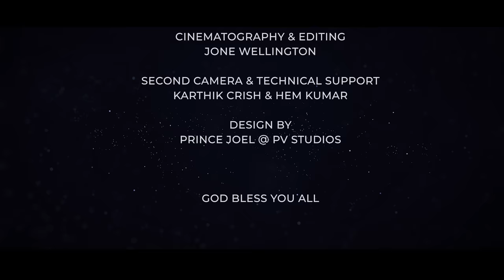UNNAI KATTUVIPPEN | உன்னை கட்டுவிப்பேன் | Pastor. Jayasekar Peter | New Tamil Christian Song 2022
UNNAI KATTUVIPPEN | உன்னை கட்டுவிப்பேன் by Pastor. Jayasekar Peter, The Zion Mission Church, Thanjavur - Watch this new Tamil Christian Promise Song and be blessed!

In the year 2019, God gave us the promise from Jeremiah 31:4, when I was praying God gave this tune & lyrics and in the same year pandemic started. When we worried about the pandemic and situation around us, God was & is faithful in building us everyday and I am sure He will build you too as per the lyrics in this song. Stay Blessed in Christ!

Song Lyrics
உன்னை கட்டுவிப்பேன் | Unnai Kattuvippen
நான் என்று சொன்னாரே | Nan endru sonnare
கட்டப்படுவேன் நான் கட்டப்படுவேன் | Kattapaduven nan kattapaduven

அலங்கார மாளிகையாய் | Alangara maligayyaai
அழகான திருசபையாய் | Alagaaana thirusabaiyaai
நீர் என்னை கட்டுவீர் கட்டுவீர் கட்டுவீர் | Neer ennai kattuveer kattuveer kattuveer
நான் என்றும் கட்டப்படுவேன் | Naan endrum kattapaduven

1.நீர் என்னை அழைத்ததினால் | Neer ennai azhaithathathinal
உம் காருண்யம் இழுத்ததினால் | Um karunyam iluthathathinal
ஒருவரும் இடிப்பதில்லை | Oruvarum idiipathillai
ஒருநாளும் தகர்ப்பதில்லை | Orunalum thagarpathillai
களிப்போடு புறப்பட செய்வீர் | Kalippodu purapada seyveer
பிடித்த கையை விடமாட்டீர் | Pidiitha kaiyai vidamateer
நீர் என்னை கட்டுவிப்பீரே | Neer ennai kattuvippeerae
நான் என்றும் கட்டப்படுவேன் | Nan endrum kattapaduven

2.நீர் என்னை நடத்துவதால் | Neer ennai Naṭattuvatāl
இடறாமல் பாதுகாப்பீர் | Idaramal paadhukaapeer
நீர் எந்தன் தகப்பனல்லோ | Neer enthan tagappanallo
தோள்மீது சுமந்துடுவீர் | Thoolmeedhu sumanthuduveer
நன் உந்தன் சேஷ்டபுத்திரன் | Nan unthan sesthaputhran
உம் கரத்தின் கிரியை நான் | Um karathin kiriyai naan
நீர் எனக்கு வாழ்க்கை தந்தீர் | Neer enaku vazkai thantheer
நான் என்றும் வாழ்ந்திருப்பேன் | Naan endrum vazinthuirupen

3.நீர் எந்தன் நம்பிக்கை | Neer enthan nambikkai
நீரே என் ஒரே சொந்தம் | Neere en oree sondham
என்ன ஓட்டம் முடிந்த பின்பும் | Enn ottam muṭinta pinpum
என்னோடு வரும் செல்வம் | Ennodu varum selvam
தளராமல் காத்திருப்பேன் | Thalaramal kaathiruppen
என் பரிசுத்தம் பார்த்துகொள்வேன் | En parisuttham parthukolven
நீர் என்னை சேர்த்துகொள்வீரே | Neer ennai serthukolveere
உம்மோடு சேர்த்திடுவீரே | Ummodu serthiiduveere

Credits:
Lyrics, Tune Composed and Sung By
Pastor. Jayasekar Peter
Executive Production Jeya Peter Dickson
Music Produced and Arranged by Isaac D
Rhythm programming Livingston
Flutes by Nikhil Ram
Tabla by Kiran
Backing vocals by Rohith Fernandes and Neena Mariam
Recorded at Oasis Recording Studio by Prabhu Immanuel
Mixed and Mastered by Joshua Daniel
Design by Prince Joel @ PV Studios